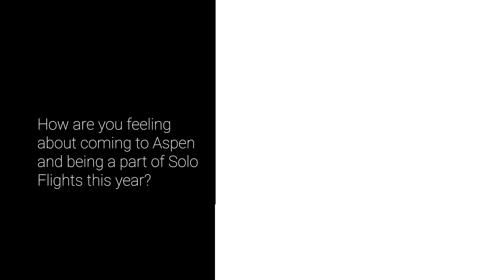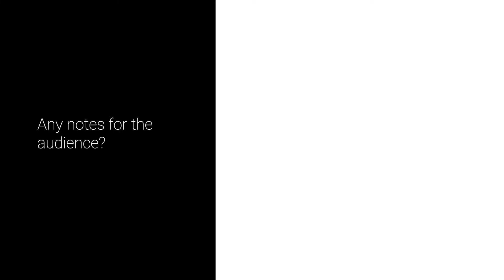Theatre Aspen's Solo Flights 2022: Low Expectations with Michael Gaston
Writer & Star: Gotham Award nominee Michael Gaston (“Power”)
Director: Callaway Award winner Giovanna Sardelli (Animals Out of Paper)
Score/Guitar: Daniel Pearce

In 2009, Michael Gaston, an actor, was encouraged by his boss to write about his family. So, he did. Slowly. Thirteen years later, he produced two pieces, a monologue, and a short story, and wove them into a play. The monologue is all true. The short story is not. The true story starts with one relative’s Union Army service, then another’s immigration to America from Belfast during the Great Depression, then heads to Tulsa, Hollywood, New York City, and finishes in the foothills of the Sierra Nevadas. The short story starts in Northern California and stays there. Both are about a lot of things, a whole lot of things, but, mostly, they’re about the measurable healing power of empathy, kindness, and love. With an original score written and performed live by Daniel Pearce, Gaston brings these stories together with Low Expectations.